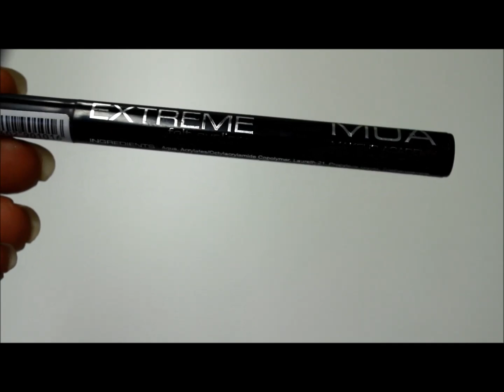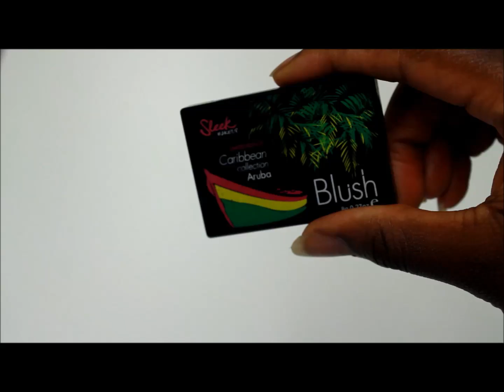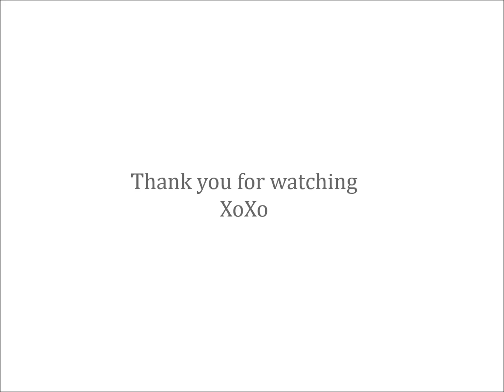| NATURAL EVERYDAY GLOWING MAKE-UP LOOK |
Products Used:

SkinCare-
Dudu-Osun (African Black Soap)
Simple kind to skin replenishing rich moisturiser
The Body Shop sweet lemon beautifying oil

Make-Up
Primer - Philips Milk of Magnesia
Foundation- Yves Saint Laurent Touche Éclat in shade B90
Eyebrow Pencil -Collection 2000 eyebrow pencil in Dark Brown
Eyebrow concealer - BHCosmetics Camouflage Concealer Palette
Eye-shadow - BHCosmetics 88 Colours Palette (Tropical shimmer)
Eyeliner - MUA Liquid eyeliner pen in  Intense Black
Mascara - MUA mascara
Undereye concealer - BHCosmetics Camouflage Concealer Palette
Blush - Aruba by Sleek
Contouring Colour - Black in Sleek Storm collection palette
Bronzer - Gold in Sleek contouring kit
Setting powder - Sleek Luminous Pressed Powder
Lipstick - MUA nude lipstick in Shade 11

Kisses && Cookies